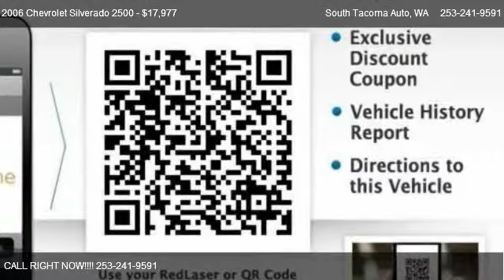2006 Chevrolet Silverado 2500 2500HD - for sale in Tacoma, WA 98409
South Tacoma Auto
7838 S. Tacoma Way

in Tacoma, WA 98409

Come test dirve this 2006 Chevrolet Silverado 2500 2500HD for sale in Tacoma, WA.

At South Tacoma Auto we believe in honesty, integrity and a fair deal for all. We pride ourselves on the consistent quality of our sales and service departments, and we want above all else to get you into the car you want today. Don t take our word for it, come in for a visit and see the award winning difference of the South Tacoma Auto buying experience. From the quality of our cars and trucks to the to the dedicated efforts of our financing department, we ll show you why it pays to Buy Smart - Buy Used!